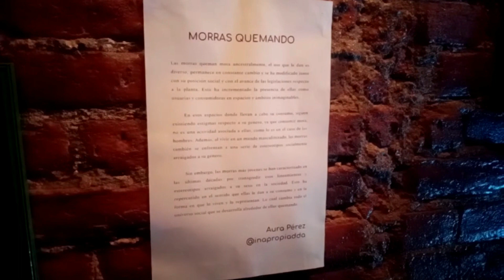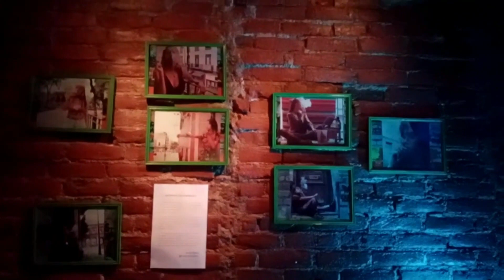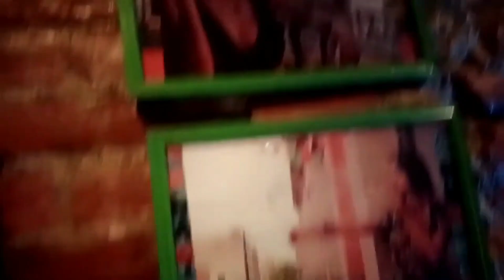ElPodKastor Exposicion "Morras Quemando" Ft @Inapropiadda en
En este segmento del PodKastor, platicamos con @inapropiadda quien nos platica sobre su exposición fotográfica morrasquemando que se llevo a cabo en el bazar cannabico organizado en capitanGallo
Checa el IG. de la banda!!!

Capitán gallo